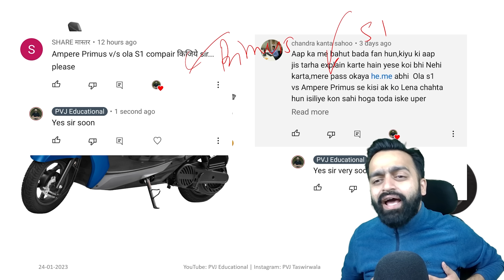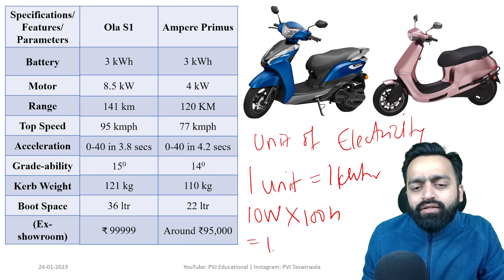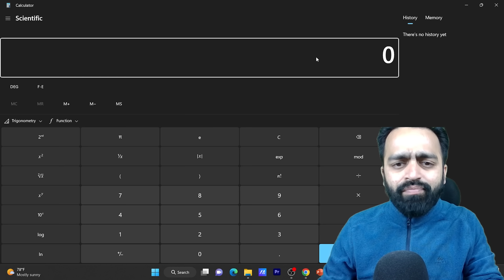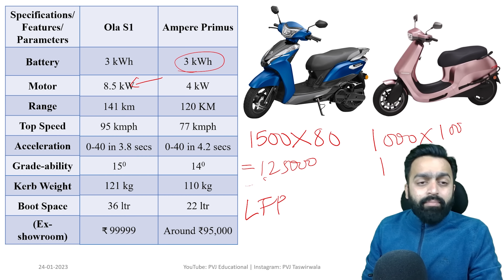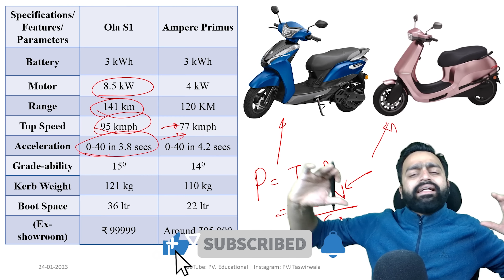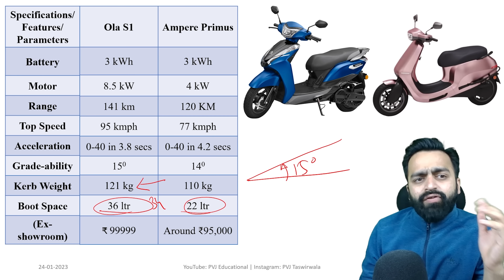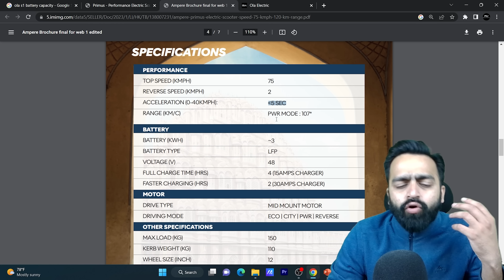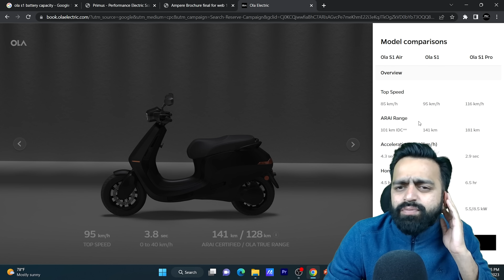2023 Ampere Primus Vs Ola S1 Electric Scooter | 100 KM Range E Scooter | PVJ Educational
Ampere Primus Vs Ola S1 Electric Scooter | 100 KM Range E Scooter | PVJ Educational

Regards,
PVJ